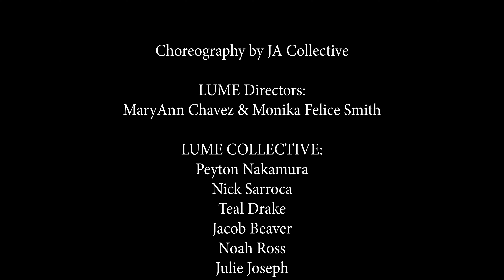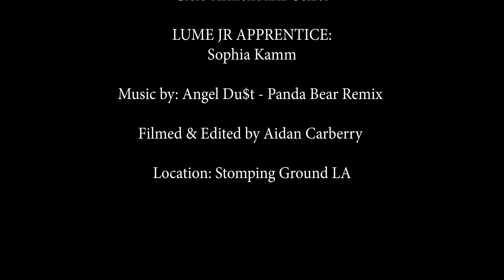"Panda Bear Remix" Angel Du$t | JA Collective Choreography | LUME Collective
Choreography by JA Collective

LUME Directors:
MaryAnn Chavez & Monika Felice Smith

LUME COLLECTIVE:
Peyton Nakamura
Nick Sarroca
Teal Drake
Jacob Beaver
Noah Ross
Julie Joseph
Cielo Armendariz-Selzer

LUME JR APPRENTICE:
Sophia Kamm

Filmed & Edited  by Aidan Carberry

Location: Stomping Ground LA